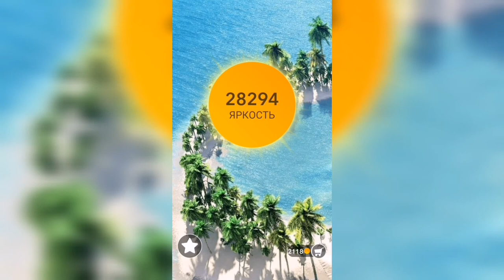Word / Слово Крест: Поиск русского кроссворда / Уровень 808